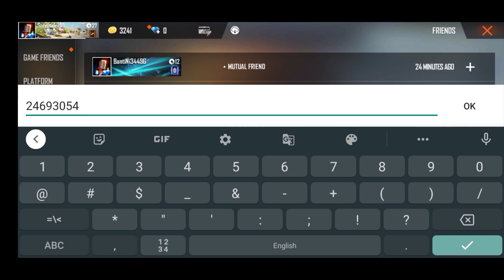How to play freefire with Friends || Freefire apne dosto ke saath kaise khele || Techy Dhiru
In this video, I have discussed about freefire game.